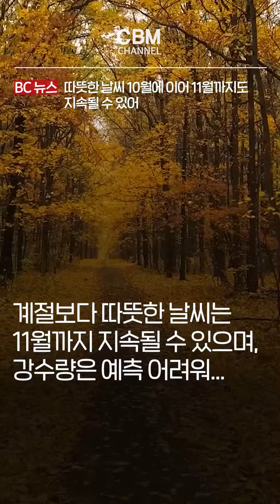따뜻한 날씨 10월에 이어 11월까지도 지속될 수 있어 (브리티시 컬럼비아 주)